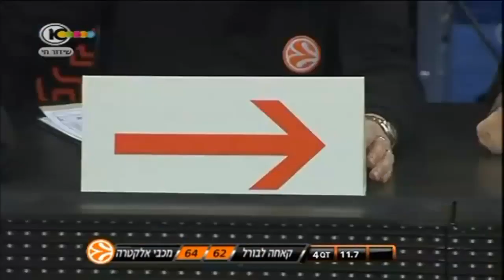קאחה לבוראל נגד מכבי תל אביב טופ 16 13\2012 הדקות האחרונות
הדקות האחרונות במשחק המותח מול קאחה לבוראל.
שלשה של דייויד לוגאן ועוד שתיים שלו מהעונשין נתנו ניצחון חשוב וסיכוי לעלות לשלב הבא
28-02-13